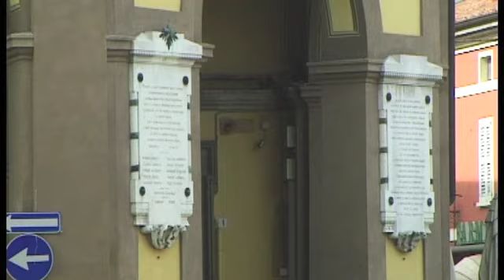COMUNITA' AMICA DELLA DEMENZA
Presentato a Lodi il progetto della Fondazione Opere Pie di Codogno